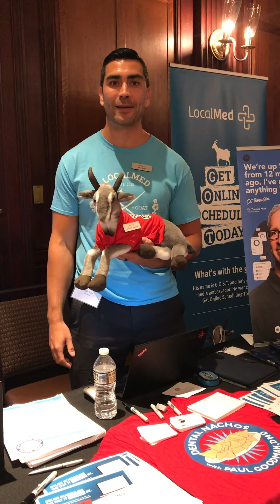The Magic of Being a Dental Nacho's Sponsor